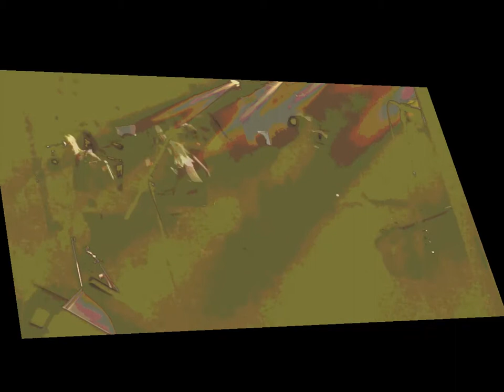3. Ian Prowse & Amsterdam 1.12.12 - Hilary, Taking on The World, London's Calling & A King's Ransom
This film, approved by Ian, showcases the last night of Ian's Best Of Tour at Liverpool's O2 and what a stonking night it was!
"Does this train stop on Merseyside, The Very Best of Ian Prowse, Pele and Amsterdam" album is available via Ian's site:
The Band: Ian Prowse, Michael Anthony Stout, Dave Mastrocola, Anastasia Worrall, Helen Maher, Dei Elfryn, Eimear McGeown

Camera Peeps: Phil Calland, Tony Murray, Ian McHale
Video Production: Phil Calland / Ruby Satellite
Sound Engineer: Mike Doyle